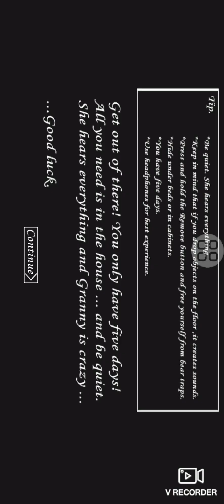GRANNY PART 1 MALAPIT ko na matapos ang Granny..